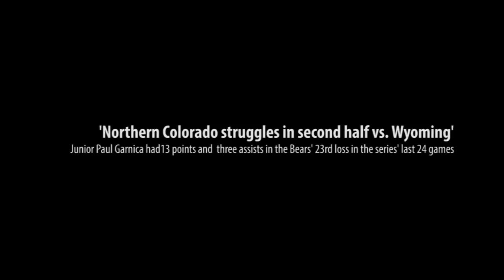Bears' can't keep up with Cowboys - Northern Colorado Men's Basketball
Northern Colorado held a 36-28 lead five minutes into the second half Wednesday, before Wyoming rolled off a 23-5 run to pull away to a 69-60 win. Junior Paul Garnica led the Bears with 13 points, and he also had three assists.